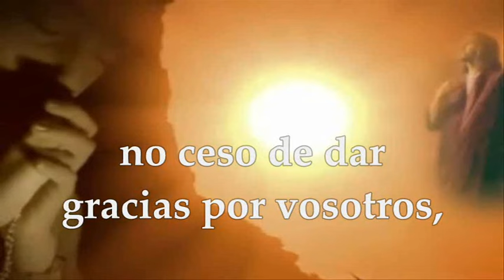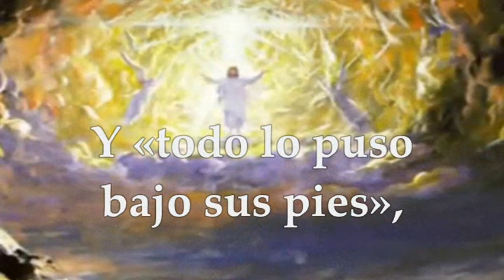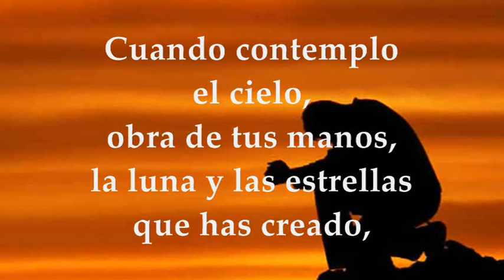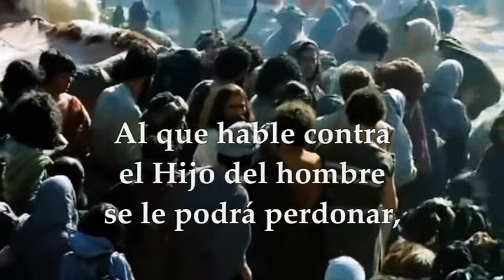LECTURAS SÁBADO 19 DE OCTUBRE DE 2024 | LUCAS 12,8-12 | SÁBADO 28°SEMANA TIEMPO ORDINARIO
EVANGELIO Y LECTURAS EUCARISTÍA SÁBADO 19 DE OCTUBRE DE 2024 SÁBADO VIGÉSIMO OCTAVA SEMANA DEL TIEMPO ORDINARIO CICLO B. Primera Lectura: De la carta del apóstol san Pablo a los Efesios 1,15-23 Salmo 8,2-3a.4-5.6-7a R/. Diste a tu Hijo el mando sobre las obras de tus manos. Evangelio según San Lucas 12,8-12.
La vida nos presenta constantemente desafíos y decisiones. A veces, nos encontramos en encrucijadas donde debemos elegir entre lo fácil y lo correcto. La lectura del evangelio según san Lucas nos brinda una perspectiva profunda sobre la importancia de mantenernos firmes en nuestras convicciones y la recompensa eterna que nos espera si lo hacemos.
El mensaje central de esta lectura es claro: si defendemos nuestras creencias y valores ante los demás, seremos recompensados en el reino celestial. Sin embargo, si nos retractamos o negamos nuestras convicciones, seremos renegados ante los ángeles. Esta enseñanza no solo se refiere a la fe, sino también a la integridad y la autenticidad en nuestra vida diaria. Debemos recordar que nuestra misión es ser luz en el mundo, guiar a otros hacia el camino correcto y ser un reflejo de la enseñanza divina.
El Espíritu Santo, como nos recuerda el evangelio, está siempre con nosotros, guiándonos y dándonos la sabiduría y el coraje que necesitamos para enfrentar cualquier desafío. No debemos temer a las críticas o al rechazo, porque si actuamos con autenticidad y seguimos nuestra conciencia, el Espíritu Santo nos dará las palabras y la fortaleza para defender lo que creemos.
En conclusión, la lectura del evangelio según san Lucas nos invita a reflexionar sobre la importancia de mantenernos firmes en nuestras convicciones, actuar con integridad y confiar en la guía del Espíritu Santo. Al hacerlo, no solo fortalecemos nuestra relación con Dios, sino que también dejamos una huella positiva en el mundo y en las vidas de aquellos con quienes interactuamos.